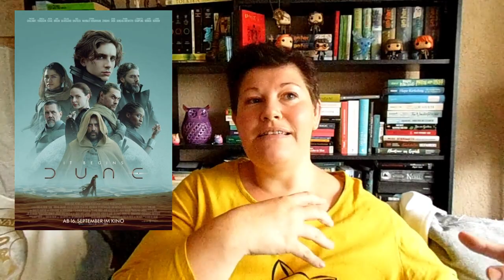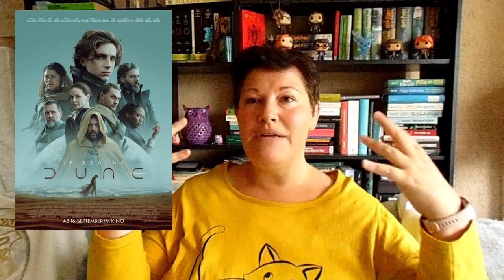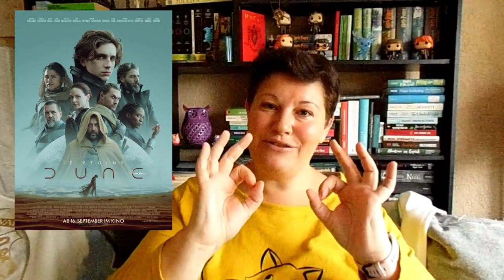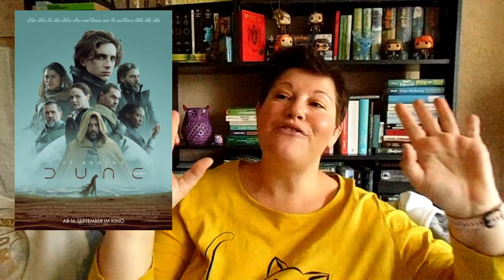Wie fand ich DUNE??? Filmtalk | LadyoftheBooks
-- Öffne mich --
Lange mussten wir auf den neuen Film von Denis Villneuve warten und die Vorfreude wurde immer größer! Endlich sind die Kinos wieder geöffnet und ich konnte es nicht erwarten "Dune" endlich auf der großen Leinwand zu sehen.
Kennst du das Buch oder die ganze Buchreihe? Wirst du dir den Film  noch ansehen oder warst du bereits am Start-Wochenende im Kino?